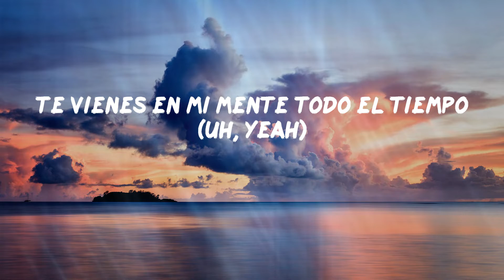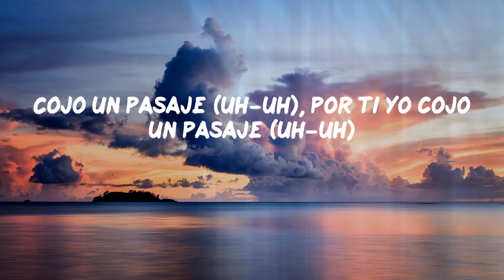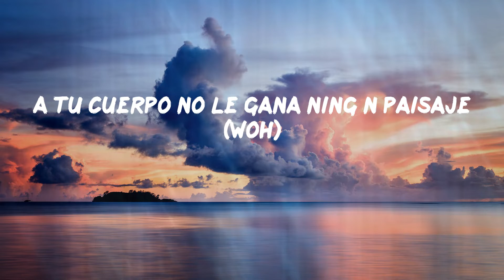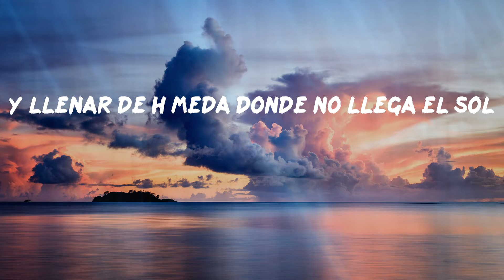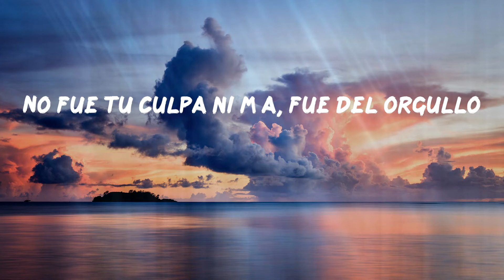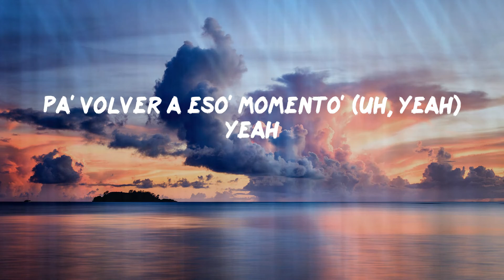Dalex - Máquina del Tiempo (Letras)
Dalex - Máquina del Tiempo

Lyric: Dalex - Máquina del Tiempo
(Tantos detalles que tú y yo tuvimos)
(Me paso en la calle buscando y no te consigo)
(Cuando otra grita mi nombre yo escucho tus suspiros)
(Ninguna de ellas se compara contigo)
Voy recordando eso' día', cuando te tenía
Tú 'esnúa encima de mí con tu espalda en el guía
Siempre que nos escapamo', tu hermana nos cubría
Ahora tengo un par de culo', pero el tuyo no se olvida
Y es que tú
Te vienes en mi mente todo el tiempo (uh, yeah)
Siempre yo (uh-uh)
Recuerdo de cuando estaba adentro
Quisiera tener una máquina del tiempo (uh, yeah)
Pa' volver a nuestro tiempo (uh, yeah)
Una máquina del tiempo (uh, yeah)
Pa' volver a nuestro tiempo (uh, yeah) (uh-uh)
(Ra-Rauw)
Cojo un pasaje (uh-uh), por ti yo cojo un pasaje (uh-uh)
Pa' hacerlo como aquella noche en el garaje (ah)
Estrujarte el pelo y regarte maquillaje
Mami, yo me escondo debajo 'e tu traje (ey)
A tu cuerpo no le gana ningún paisaje (woh)
A esa' nalga' yo le hice ya un homenaje
Solo saco canciones, pa' enviarte mensaje (yah), yeah
Siempre yo (uh-uh)
Quisiera tener una máquina del tiempo, yeah
Pa' volver a nuestro tiempo, yeah
Una máquina del tiempo, oh-oh
Pa' volver a ese momento, yeah (Ly-Ly-Ly-Ly)
Baby, yo quisiera ponerte en four
Dale, dame un call pa' llevarte al mall
Comprarte Victoria, y caerle al suite del resort
Y llenar de húmeda donde no llega el sol
Pero tú di'que tiene' un acto
Que le llaman "El Inmediato"
Dime si todavía recuerda' el retrato
Y si te acuerda' de los arrebato'
Que cogíamo' en San Juan
Los domingo' en el Can-Am
Baby, esa' nalga', dime dónde están (uh)
Que con ella' tengo uno' plan
Hacer un par de nene' todo' lo' weekene'
Baby, yo 'toy puesto, dime si te viene'
Adentro 'e ti yo quiero mi ADN
Mamacita, e' que tú la tiene'
Bellaquéame como pa' lo' tiempo' del 2002
Cuando te tocaba adentro 'el salón
Despué'el 2003 escuchando "Más Flow"
En lo' partie' de la escuela
Siempre chingábamo' a capela
Porque tú era' mía y yo era tuyo
No fue tu culpa ni mía, fue del orgullo
Esperando lo' mensaje', fue la última vez
Que, yes, yes, me pude escapar con mi ex
Te vienes en mi mente todo el tiempo (oh, yeah, la-la)
Siempre yo
Recuerdo de cuando yo estaba adentro (ploh, ploh)
Quisiera tener una máquina del tiempo (uh, yeah) (yeah)
Una máquina del tiempo
Pa' volver a eso' momento' (uh, yeah) yeah